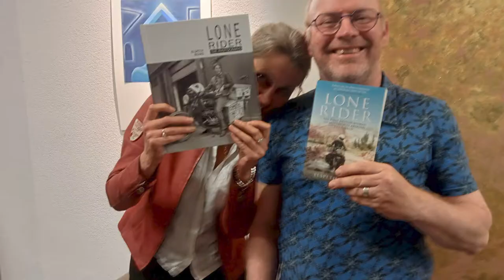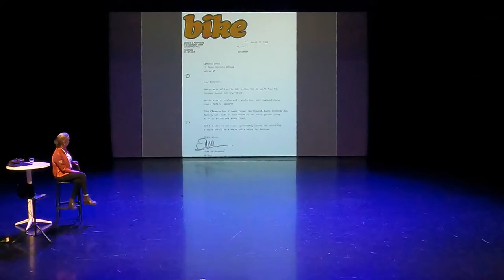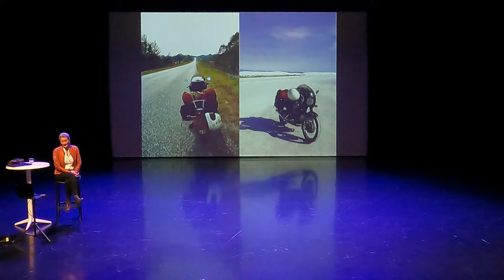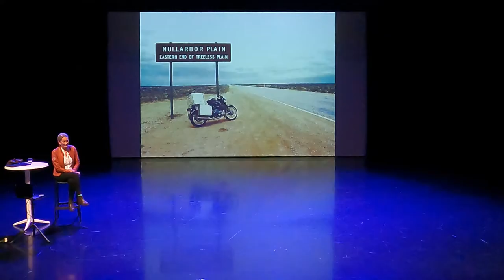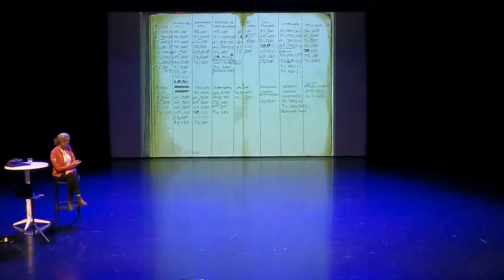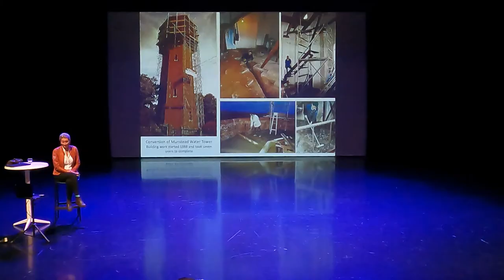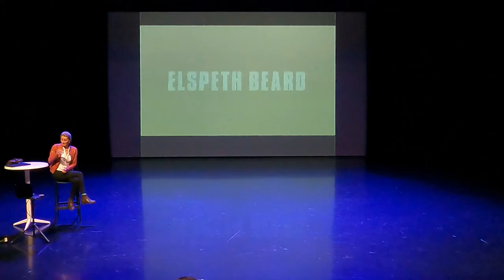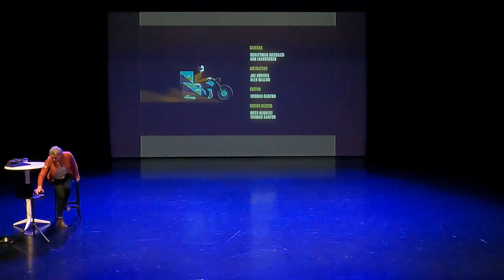Elspeth Beard and the story of her solo adventure around the world.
When she was 23, Elspeth left her family and friends in London to start a solo adventure around the world on her motorcycle. She was determined to learn more about herself and about the world. She saw the landscapes of beautiful countries, as well as the pain of countries ravaged by war. Elspeth accomplished something remarkable. Here the story in her own words.